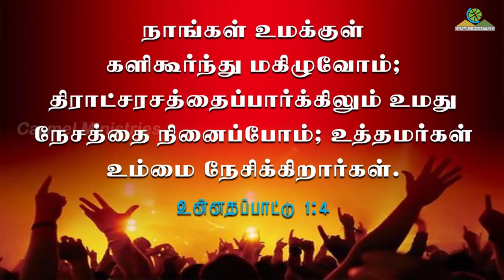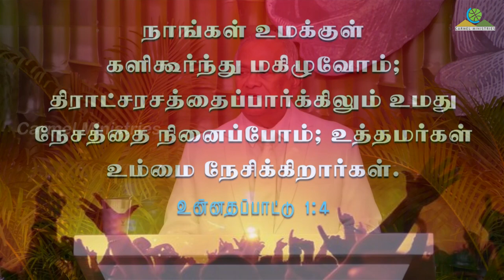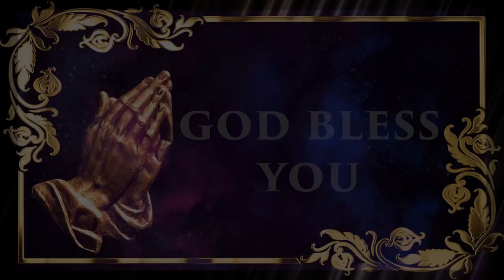பனித்துளி வேளை | HOUR OF DEW DROPS | 21072024 | Msg | Tam | Pr Robert Simon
21072024 - SUNDAY SERVICE - HOUR OF DEW DROPS | பனித்துளி வேளை | PANITHULI VELAI
IF YOU BE RISEN WITH CHRIST  P11 | நீங்கள் கிறிஸ்துவுடன்கூட எழுந்ததுண்டானால் P11 | கிறிஸ்தவ குடும்பங்களுக்கான வழிகாட்டுதல்கள் -  பிள்ளைகளுக்கு

Message Title / தேவ செய்தி தலைப்பு: IF YOU BE RISEN WITH CHRIST  P11 | நீங்கள் கிறிஸ்துவுடன்கூட எழுந்ததுண்டானால் P11 | கிறிஸ்தவ குடும்பங்களுக்கான வழிகாட்டுதல்கள் -  பிள்ளைகளுக்கு

IF YOU BE RISEN WITH CHRIST  P11 | நீங்கள் கிறிஸ்துவுடன்கூட எழுந்ததுண்டானால் P11 | கிறிஸ்தவ குடும்பங்களுக்கான வழிகாட்டுதல்கள் -  பிள்ளைகளுக்கு | தமிழ் தேவ செய்தி | முனைவர் இராபர்ட் சைமன் | கர்மேல் ஊழியங்கள் | Tamil Message | Pr. Robert Simon | Carmel Ministries

Our Address:
Carmel Christian Assembly
103, Brickkiln Road,